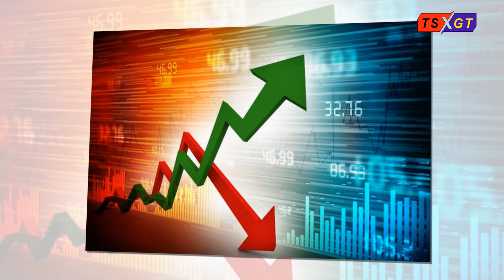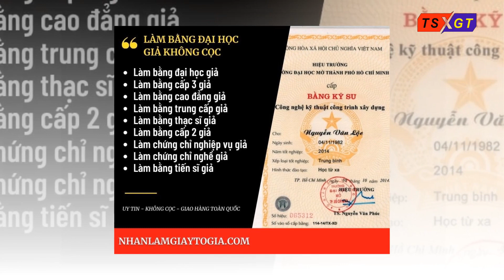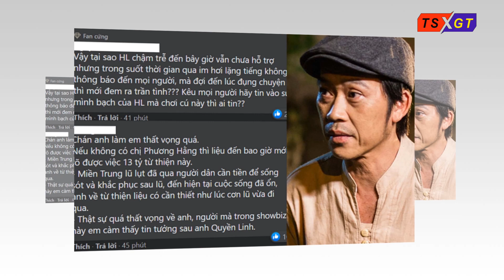Sự đói khát thông tin, thèm muốn sự minh bạch của công chúng?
Lê Quang
Khi sống trong một xã hội thiếu minh bạch và không làm sao để có thể có được điều ấy; con người ta sẽ tự thèm khát nó. Nỗi thèm khát ''Sự thật'' là phản ứng hiển nhiên như khát nước; đói ăn. Bởi lẽ xã hội con người được xây dựng nên bởi mối quan hệ và niềm tin chứ không đơn thuần chỉ bằng của cải vật chất.
Chính vì thế người ta mới “hóng hớt”. Điều này không phải là phản ánh dân trí thấp hay cao. Mọi xã hội đều như vậy. Xã hội phát triển có kiểu “hóng hớt” của xã hội phát triển. Xã hội kém phát triển cũng có kiểu “hóng hớt” của riêng mình. Tất nhiên ở chiều ngược lại; các xã hội cũng có cách phản ứng riêng để lấp đầy nhu cầu thông tin của con người. Ở phương Tây; đó có thể là một vụ phanh phui rúng động như Watergate; được chủ trì bởi một hệ thống báo chí với nghiệp vụ hạng nhất. Còn ở những nơi khác; nền báo chí thông tin kém phát triển thì tự xã hội ấy cũng sẽ phải tạo ra những cách để lấp đầy cơn đói thông tin. Nó có thể chưa hoàn hảo; chưa chuyên nghiệp; chưa “xịn” như đòi hỏi của một ai đó bất kỳ; nhưng nó ắt sẽ xảy ra như lẽ hiển nhiên.
Khi chứng kiến người ta đói khát thông tin; thèm muốn sự minh bạch; rồi biểu hiện ra bằng “đu trend” hay “hóng hớt”; cá nhân tôi cảm thấy bình thường. Nó là phản ứng tất yếu để giữ cho một xã hội vận động theo cách riêng của nó - khi mà trên thực tế là nó chưa bao giờ được thỏa mãn một cách chính danh. Do đó; người ta tự phải giải quyết điều đó một cách thiếu chính danh. Nếu như thông tin từ nguồn thiếu chính danh có đủ độ tin cậy theo đánh giá logic chủ quan; hiển nhiên nó sẽ là một vụ nổ về thông tin.
Chắc chắn rằng; khi ta nói đến xã hội là ta nói tới muôn mặt của cuộc sống; tốt có; xấu có; dễ nhìn có; khó nhìn cũng có; những thành phần ấy sẽ có các phản ứng đa dạng trước thực tiễn. Mặc dù thế; cá nhân tôi khi nhìn vào sự đói khát thông tin minh bạch; tôi chỉ thấy cảm thương chứ chứ không thấy có gì phải khinh hay phải xấu hổ. Bởi vì có thể cho đến cuối đời con người ta cũng không thể lí giải nổi tình cảm ấy; mối bận tâm ấy khởi nguồn từ đâu. Giống như đứa trẻ lớn lên không có cha mẹ; luôn thấy thiếu vắng một điều gì đó và có thể đến chết vẫn không biết đời mình thiếu mất điều gì. Thế là rất cần cảm thông.
Nếu con người ta phải “hóng hớt” để thỏa mãn cơn đói trong xã hội thiếu minh bạch; thì những ai tự cho rằng mình đứng trên đám đông; uyên bác hơn đám đông lại phải nhìn vào đó như sự cảnh báo cho một xã hội hoàn toàn thiếu vắng các giá trị nền tảng.